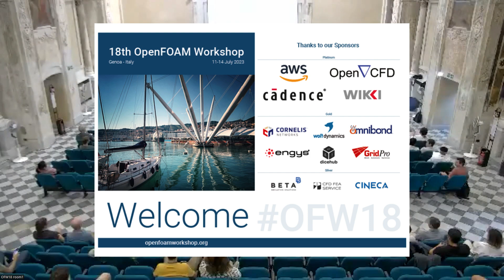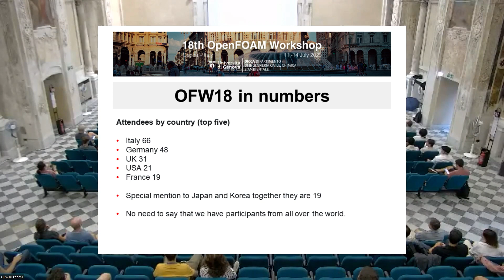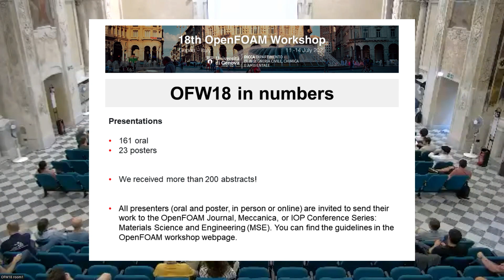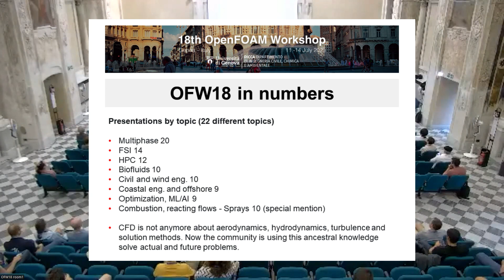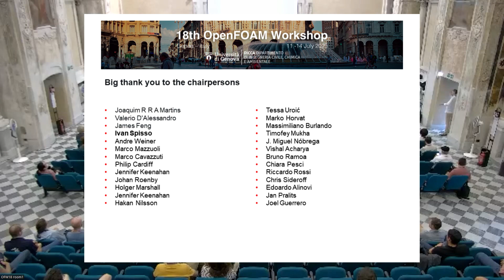18th OpenFOAM Workshop - Announcements - OpenFOAM workshop in numbers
Presenter: Joel Guerrero
OFW18 in numbers - Next OFW workshop - Morning Announcements

18th OpenFOAM Workshop
11-14 July, 2023. Genoa, Italy.

0:00 Good morning OFW18
0:45 Best poster award
1:30 OFW18 in numbers
5:45 Chairpersons recognition
6:20 Where will be the next OpenFOAM workshop?
7:05 Congratulations to PKU

These videos are uploaded under the YouTube standard license. This essentially means that the video can only be accessed from YouTube for watching purposes and cannot be reproduced or distributed in any other form without this channel's consent and the consent of the original presenters.